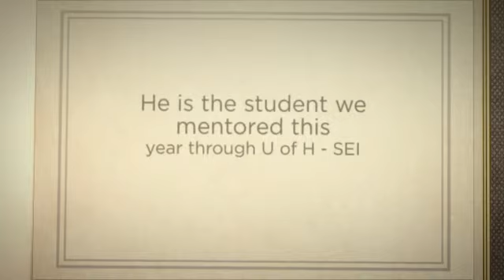Muzzamil's Graduation 2014 SEI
Every year Tech Box 21 sponsors and mentors a student in the C. Bauer College Sales in Excellence program through the University of Houston. Congratulations to our 2014 graduate, Muzzamil Haroon!